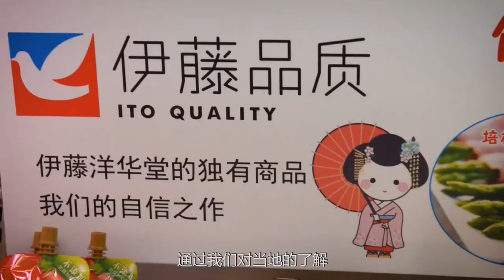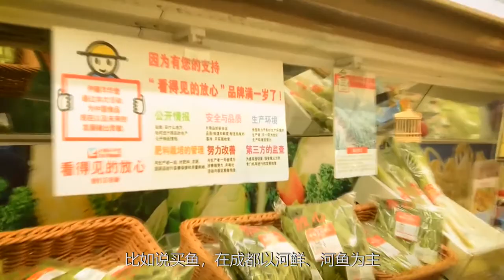扎在成都23年，伊藤洋华堂在中国与“翘楚”搭不上边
坐在镜头前聊起23年前伊藤入华时的笨拙青涩，三枝富博淡然了许多。当年，他亲自带队来中国物色伊藤海外首店落脚点，经历了初到成都“翻车”的窘迫，也目睹了房价在自家商场旁蹭蹭蹭疯涨。